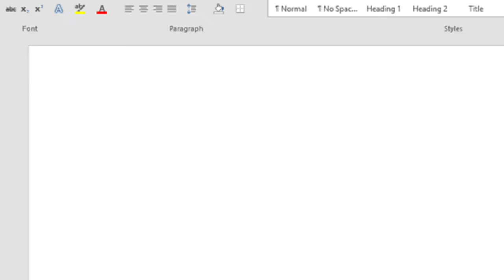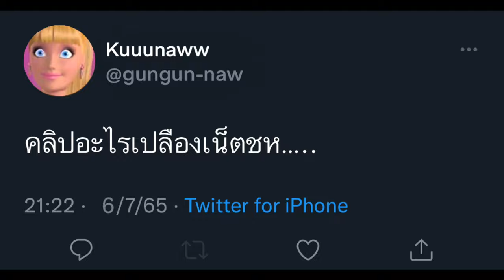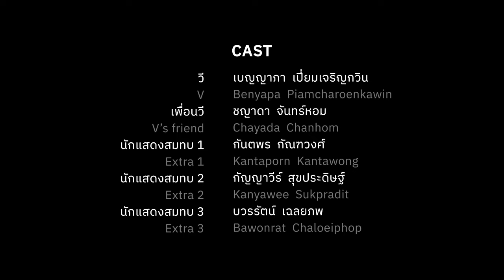หนังสั้น : Whee (Haaa) แสบซ่ากล้าฝัน | ถ่ายด้วย iPhone ตัดด้วย Mac | iMoD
ชมหนังสั้นเรื่อง "Whee (Haaa) แสบซ่ากล้าฝัน" เรื่องราวนักศึกษาสาวที่ไล่ตามความฝันที่จะได้ขึ้นป้าย Billboard ในขณะที่เผชิญกับความคาดหวังทางสังคมที่ท้าทาย

หนังสั้นเรื่องนี้สร้างโดยนักศึกษาจากมหาวิทยาลัยเทคโนโลยีพระจอมเกล้าธนบุรี โดยใช้ iPhone ในการถ่าย และใช้ Mac ในการตัดต่อ

ชมหนังสั้นถ่ายทำด้วย iPhone เพิ่มเติม